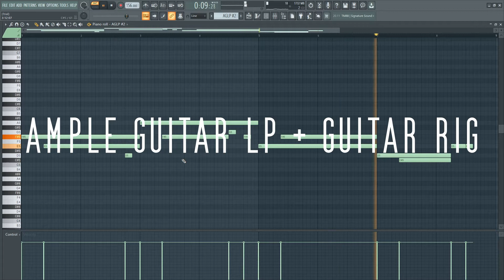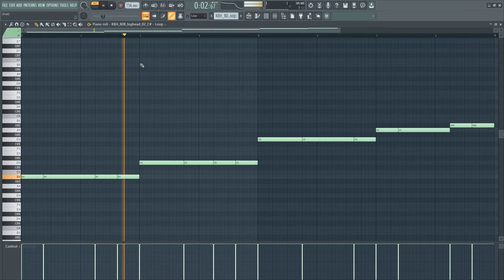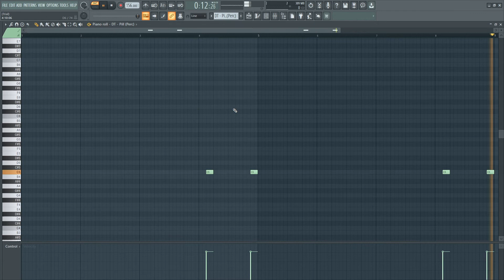iann dior - cutthroat instrumental (Re. prod by RusselL) (FLP)